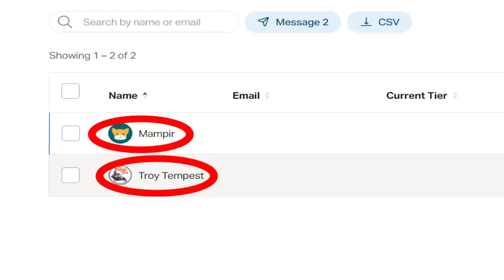What if the ISLAMIC Conquests FAILED |Alternate History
In this Alternative history video we will investigate a world in which the Sassanid/Persian and Byzantine/Roman Empires overcome the Arab  invasions in the early 7th century. Muhammad's religion of Islam remains just antother offsoot of the larger Abrahamic faiths.